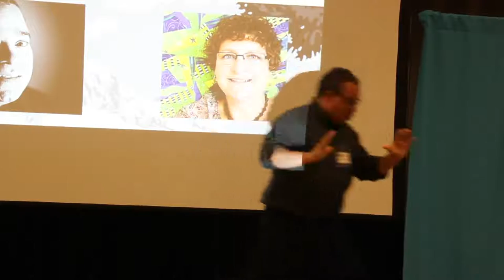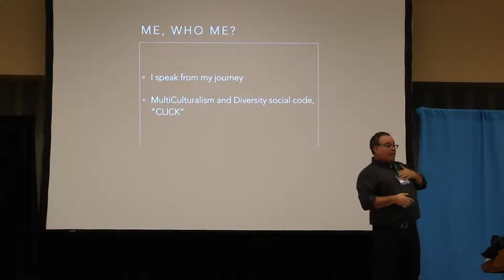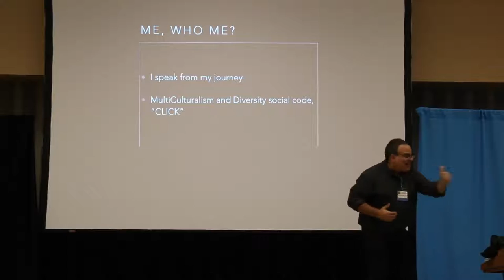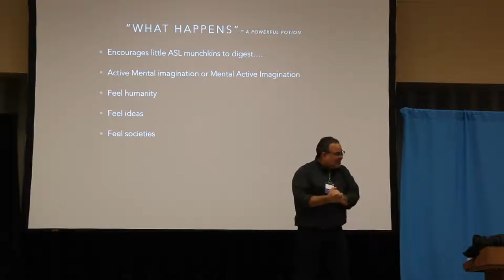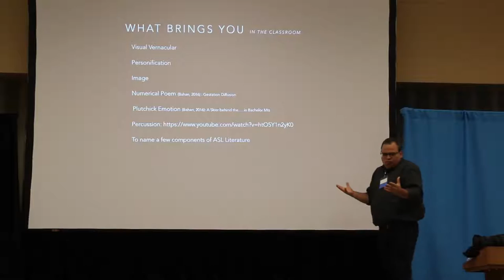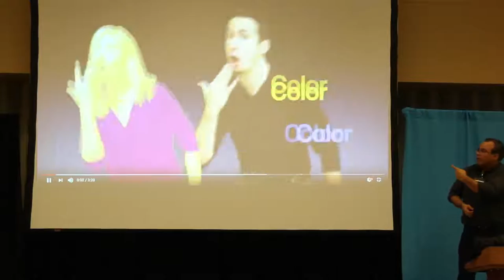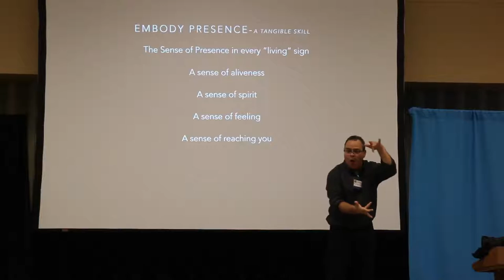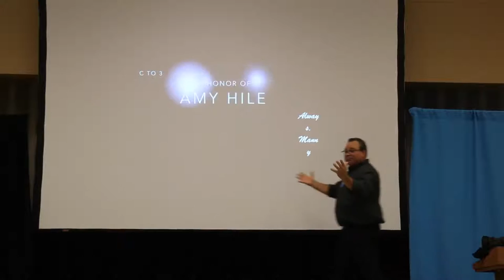Mario Hernandez Keynote Presentation